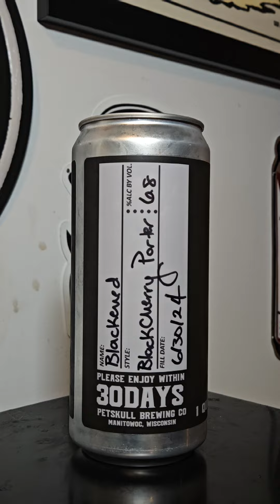Brew to Review - Petskull Brewing - Blackened Black Cherry Porter Review